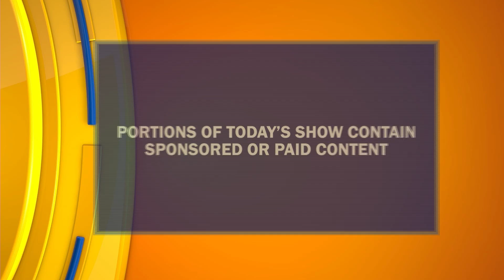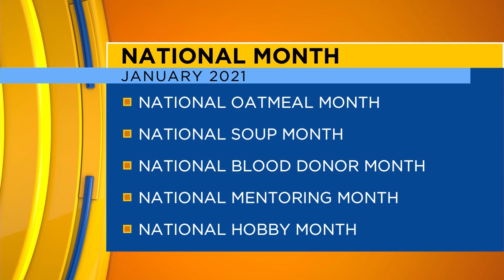Episode #34 | Part 1 | "Valley Por Vida" Lifestyle & Entertainment TV Show | TV Host Danielle Banda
Lifestyle Department
ValleyCentral.com

KTXS-TV
San Angelo & Abilene

FOLLOW DANIELLE:

IMDb: @DanielleBandaTV